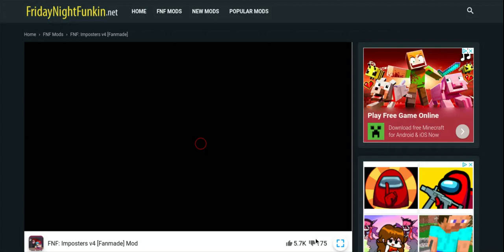fnf fan made Vs imposter V4 Update part 1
play this mod in fridaynightfunkin.net!